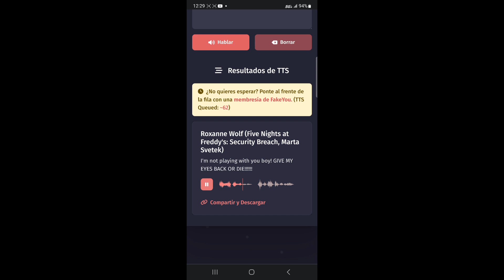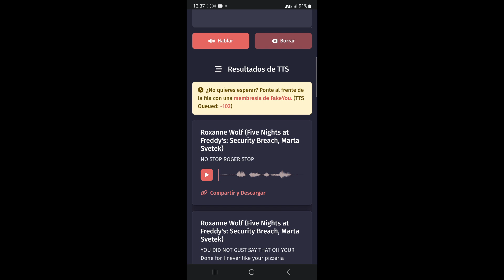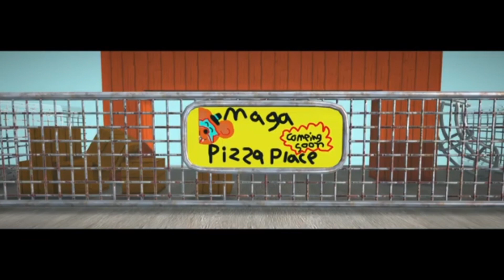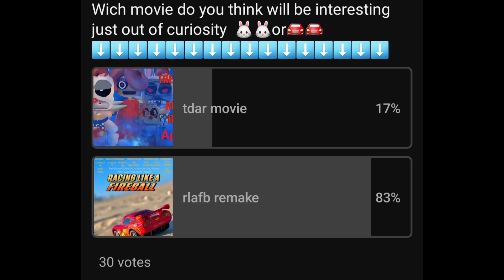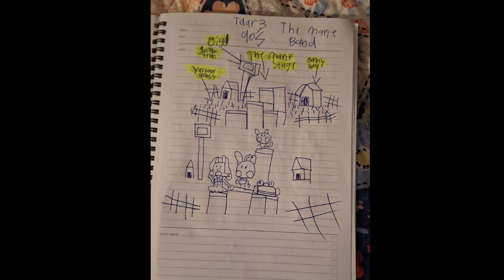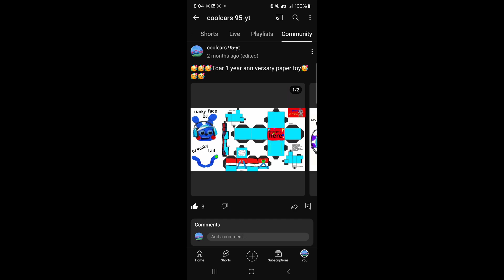31 facts about the TDAR tree days at rogers fnaf game franchise